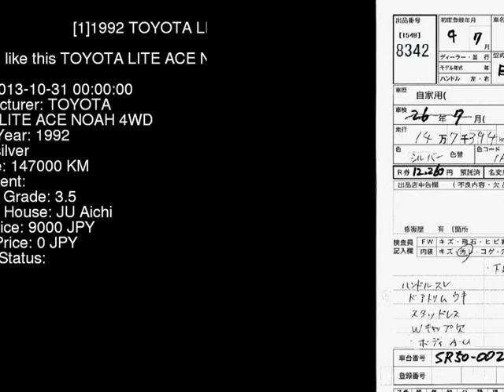1992 TOYOTA LITE ACE NOAH 4WD SR50G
the Authority on JDMs since 2007!  . Details on this car from auction in Japan